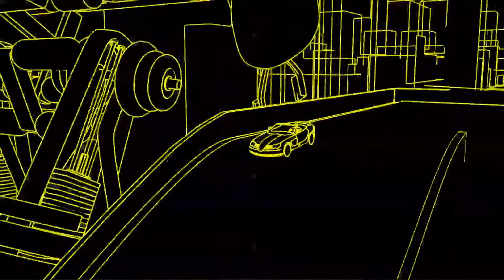Showreel for Composer Glyn M Owen